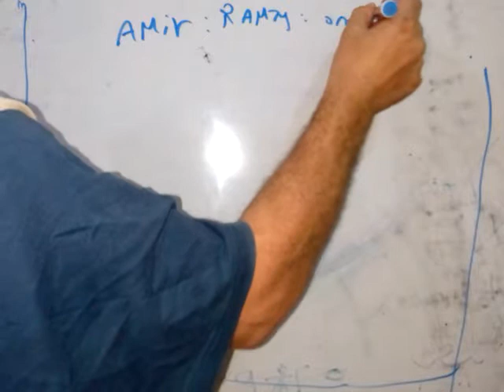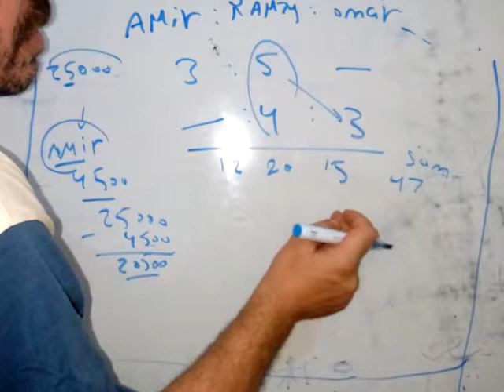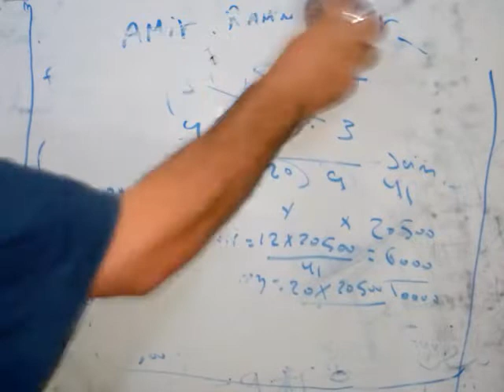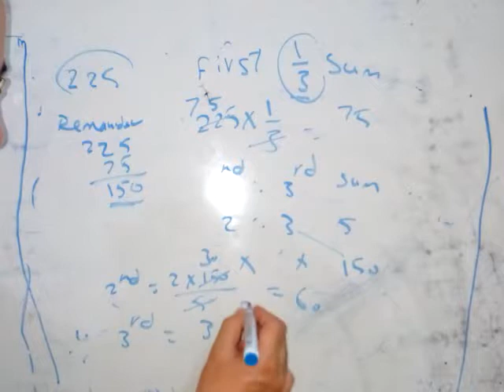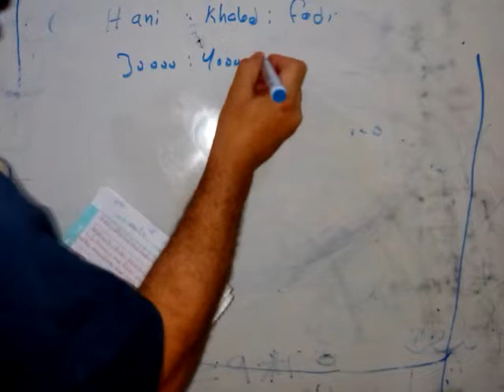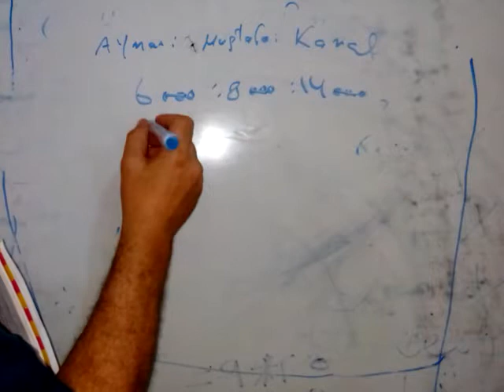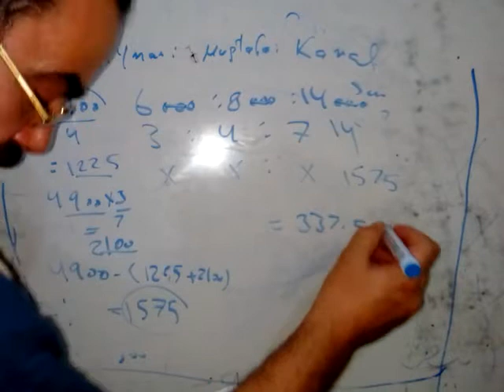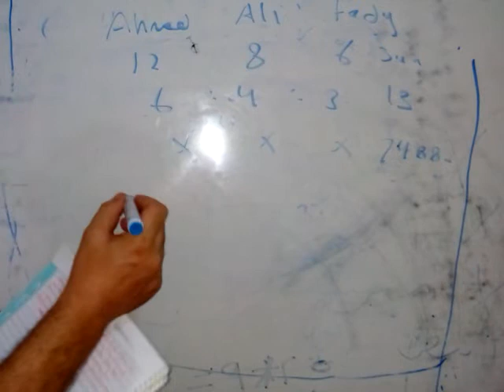Grade6-unit2-lesson4-part2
First term